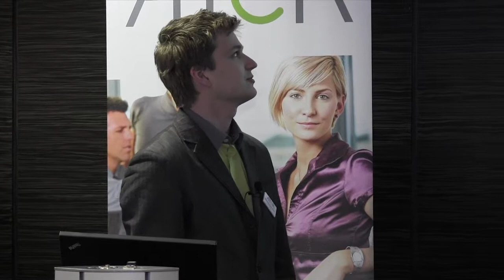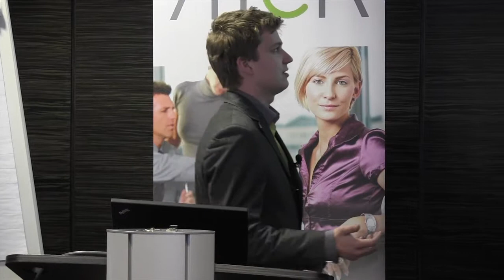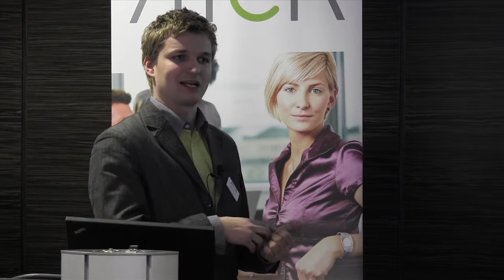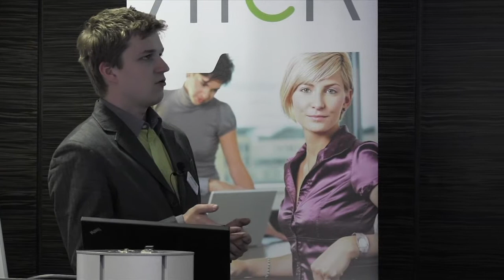Printimine kui täisteenus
Priit Rinken, Atea
Atea Action 2013 kevad